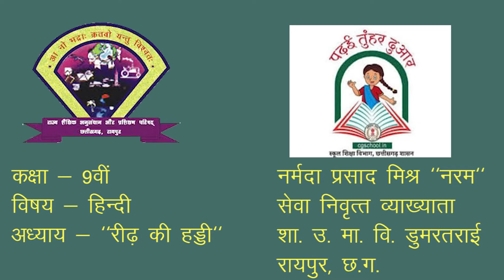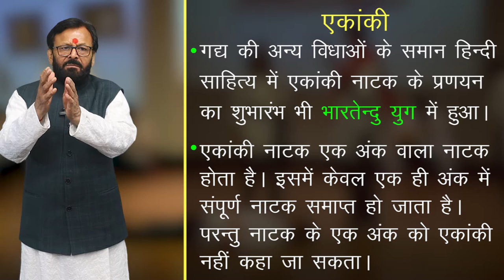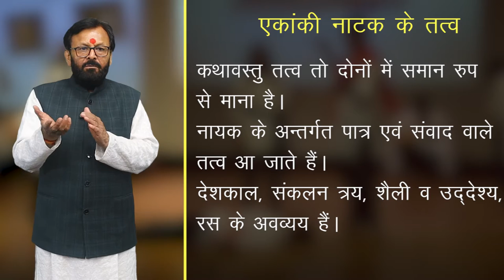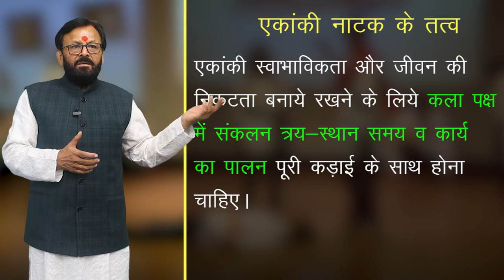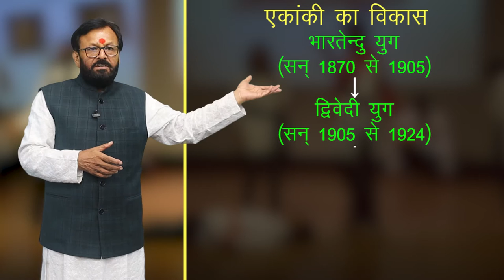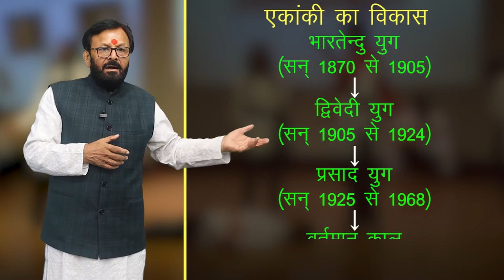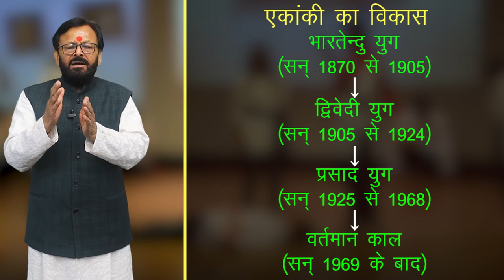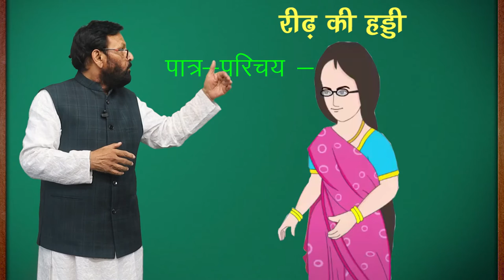CLASS 9th HINDI | CHAPTER 7 | REEDH KI HADDI | रीढ़ की हड्डी